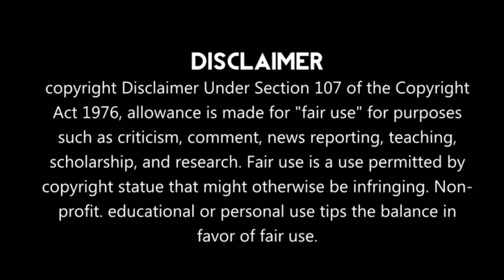Pigeon seek problem fixed | vellai kalichal problem solved | pigeons seek problem